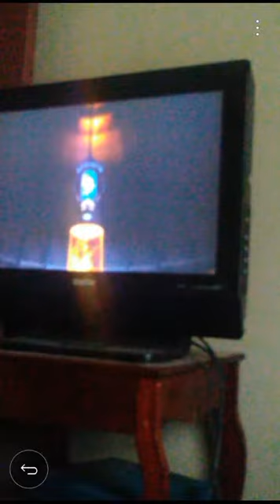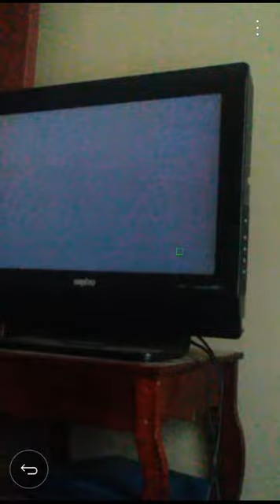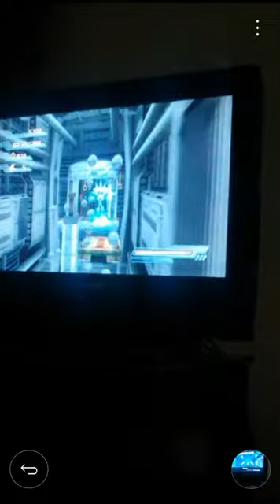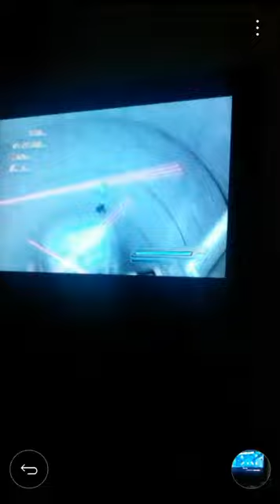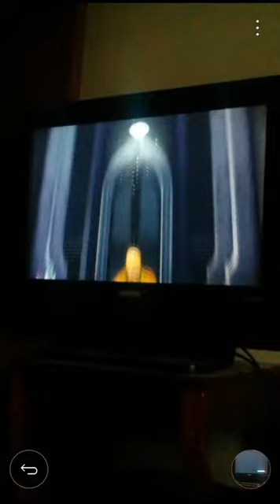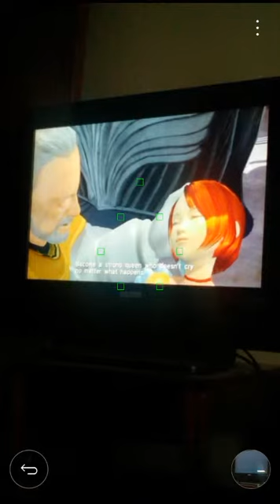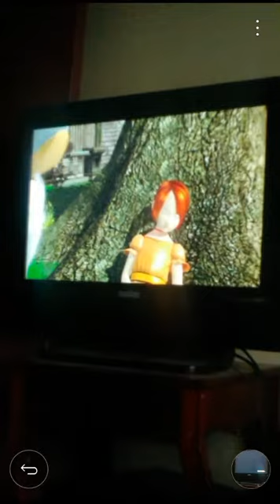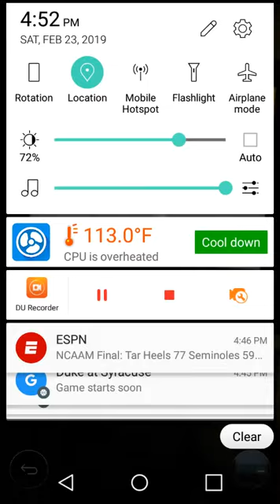Sonic 06 (360) part 26- Silver Episode part 7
Part 26. We continue the Silver Episode by doing Aquatic Base